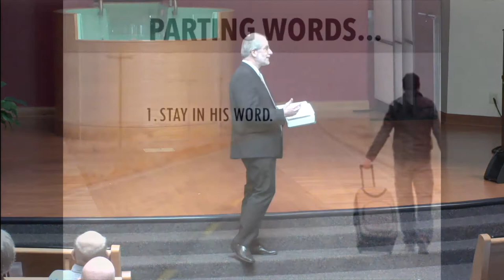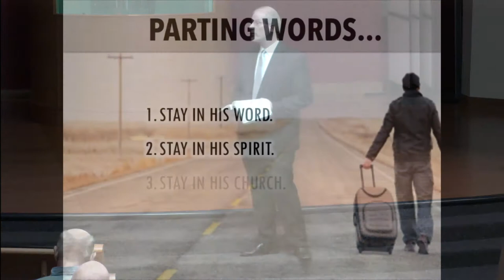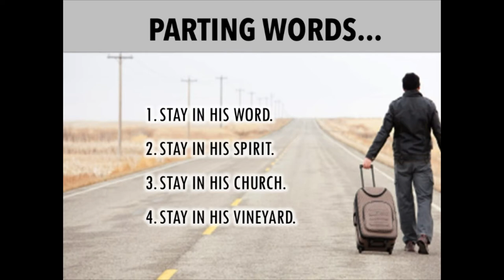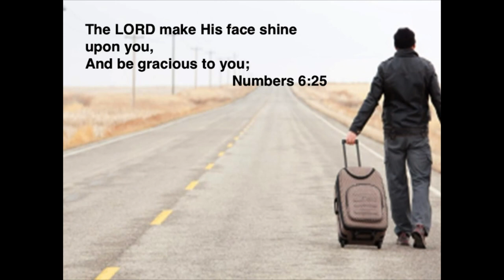Parting Words: Pastor Bill's Final Sermon at Ellicott City Church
Second Service, May 12th, 2018